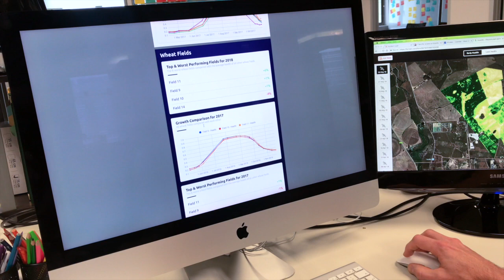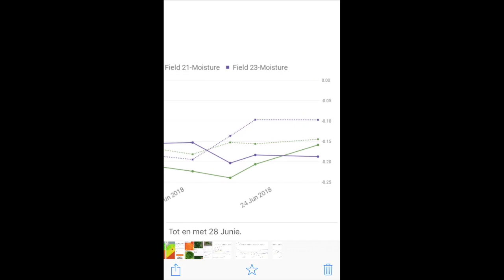FarmPin Groei Grafieke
Wat is groei grafieke en hoe kan jy dit op jou plaas gebruik om jou gewasse te monitor.